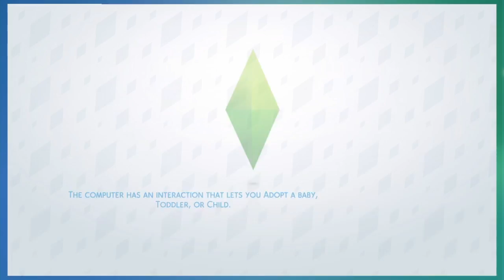Sims 4 Life Ep1 New Life